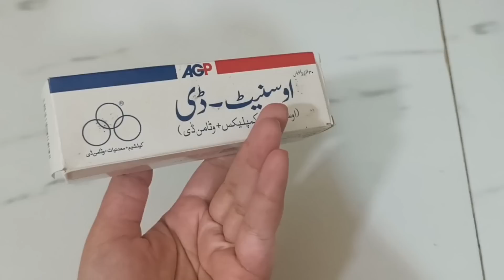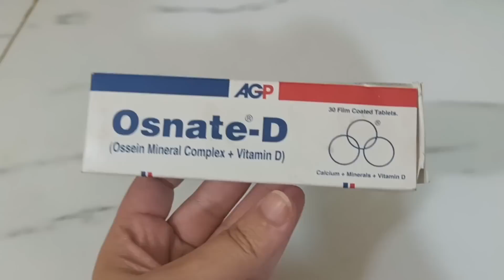Secrets of my Active Body | My Eid Gifts | Weekend Routine | Eid Special Dishes